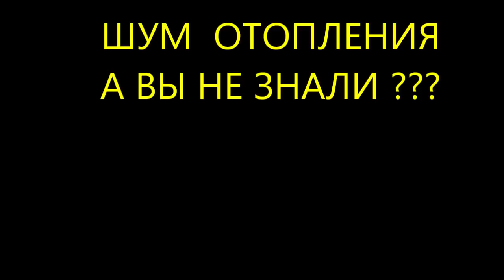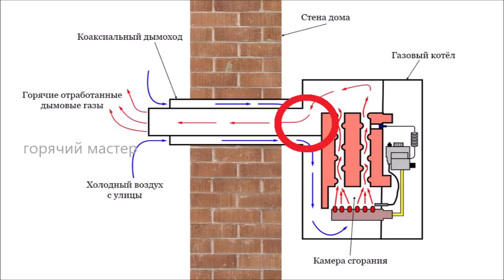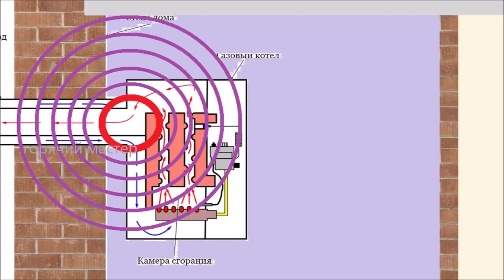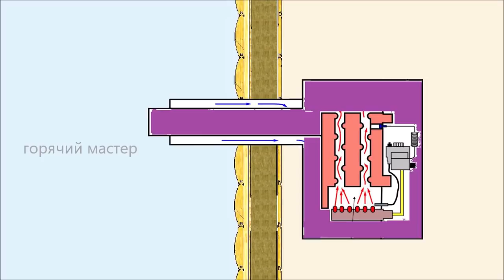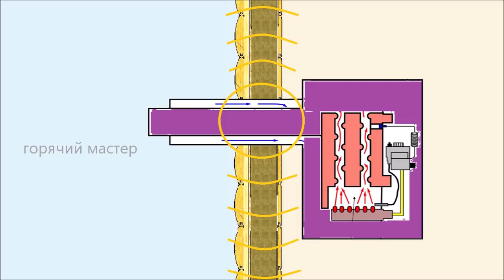ШУМ ОТОПЛЕНИЯ А ВЫ НЕ ЗНАЛИ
Если вы  хотите пригласить Горячего Мастера на свою стройку,  усадьбу,  проблемный  дом или баню  записывайтесь на сезон   прямо сейчас, так как по пути я могу  зайти к очень малому числу  людей. Вы  укажите удобные вам даты - а там уже как,  обсудим  ближе к дате встречи.